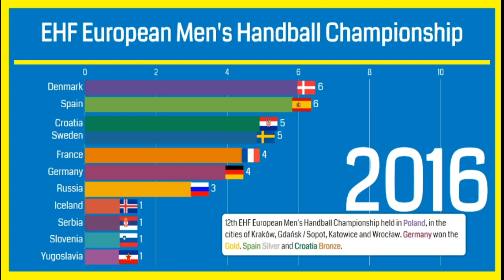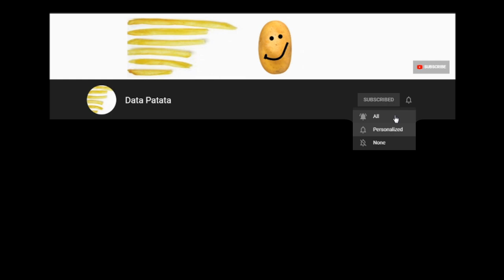EHF European Men's Handball Championship (1994-2018) TOTAL=GOLD+SILVER+BRONZE Medal Count All-time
European Handball Federation (EHF) European Men's Handball Championship
from 1994 to 2018. This visualization is the TOTAL = GOLD + SILVER + BRONZE of
all participating countries.

This European Men's Handball Championship also serves as a qualifying tournament for the Olympic Games and World Championships.

I will upload all kinds of data visualizations that can be used for your research, dissertation,
or just pure entertainment purposes only.

All facts and data were collected from the sources above.